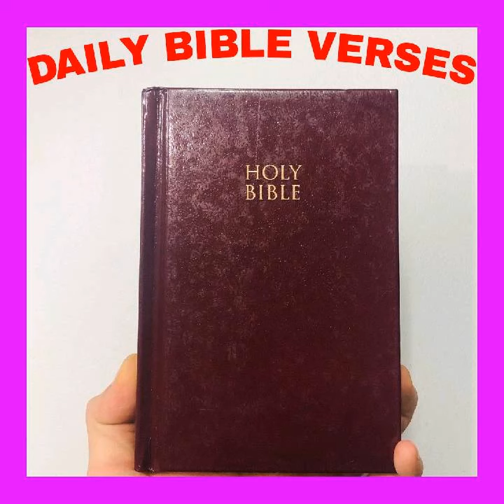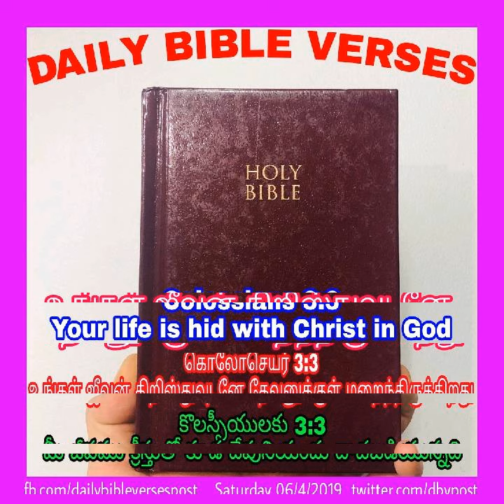Daily Bible Verses colossians 3:3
Thank You Jesus. Amen⚘